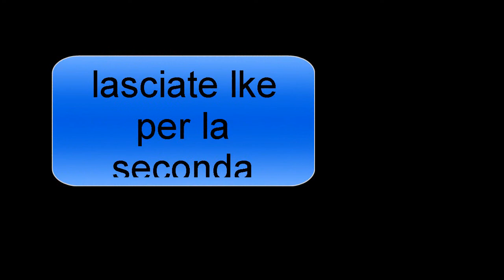MineCrimi|La nuova farming #4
bella a tutti ragazzi benenuti sul mio canale io daro sempre il massimo raga per supportarmi like ragazzi andate nelle seguenti siti per vedere aggiornamenti ed anche canali che publicizzo io quindi raga riusciamo ad arrivare 5 like per questo video quindi alla prossima

raga non mi assumo responsabilita a raga andate a fare visita su queste pagine raga mi raccomanto e solo una discussione pacifica per ottenere suggerimenti

alcuni tag di tanta importanza

minecraft ita
minecraft pe

minecraft
"minecraft ascensore"
minecraft arcore"
minecraft aggiornamento"
minecraft android"
a minecraft animation"
a minecraft city"
a minecraft video"
a minecraft server"
minecraft build battle"
minecraft building"
minecraft build"
minecraft bunker"
minecraft build battle ita"
minecraft come costruire una villa"
minecraft clash royale"
minecraft command block"
minecraft costruzioni incredibili"
minecraft come costruire una casa"
"minecraft download"
"minecraft download ita"
"minecraft diamanti"
"minecraft download pc"
"minecraft divertente"
"d minecraft story mode"
"cos'è minecraft"
"cos'è minecraft vanilla"
"minecraft farm"
"minecraft farm di diamanti"
"minecraft farm di ferro"
"minecraft farm di mucche automatica"
"minecraft farm di polli automatica"
"minecraft farm di grano automatica"
"minecraft farm di legno"
"minecraft fornace automatica"
"minecraft gameplay"
"minecraft griefing ita"
"minecraft gameplay ita"
"minecraft guerra"
"minecraft herobrine"
"minecraft horror"
"minecraft hunger games"
sparatutto android"
"sparatutto in prima persona"
"sparatutto 2016"
"sparatutto free to play"
"sparatutto a squadre"
"sparatutto online pc gratis"
"sparatutto a obiettivi"
sparatutto
"sparatutto pc"
"sparatutto online"
"sparatutto a scorrimento"
"sparatutto pc 2016"
"sparatutto pc 2015"
"sparatutto pc online"
"sparatutto pc 2014"
"sparatutto pc ita"
"migliori giochi sparatutto pc"
"migliori sparatutto pc"
"giochi sparatutto pc gratis"
"giochi di sparatutto"
"giochi di sparatutto per pc"
"giochi sparatutto pc download"
"giochi di sparatutto online"
"sparatutto gratis pc"
"fifa 17"
"fifa 17 carriera allenatore"
"fifa mobile"
"fifa 17 bello gu"
"fifa 17 gameplay"
"fifa 17 ita"
"fifa 16"